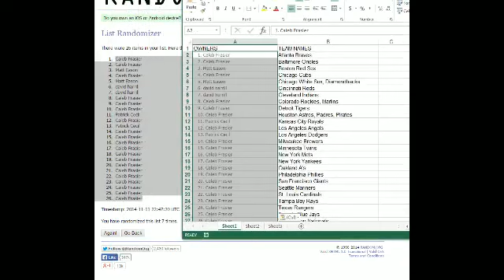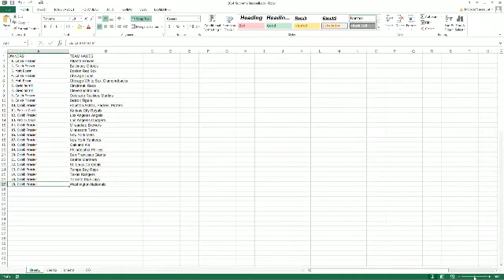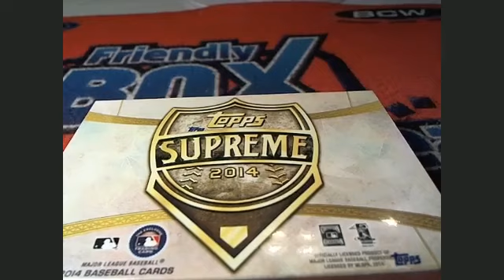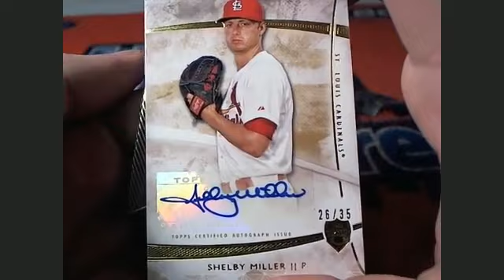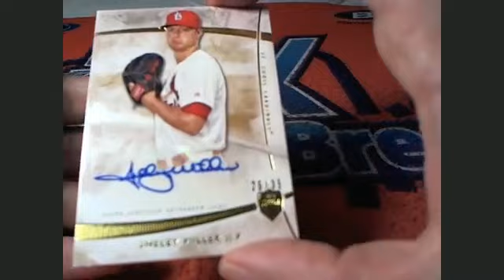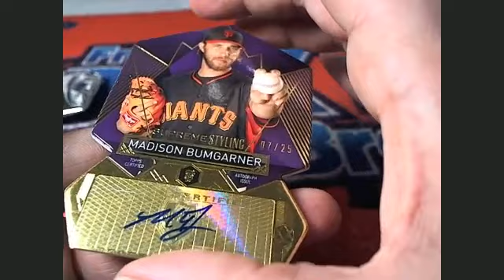2014 Topps Supreme Baseball Hobby Box #16